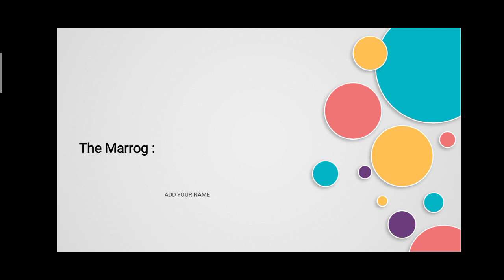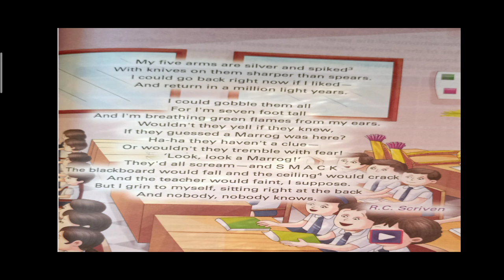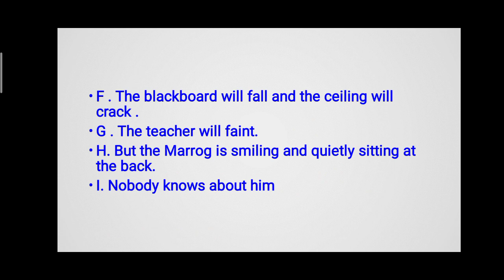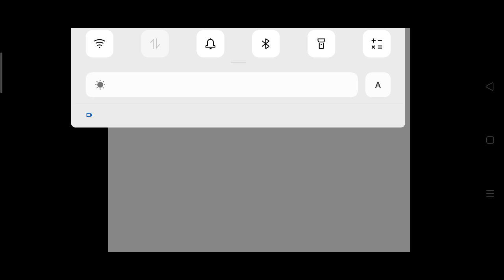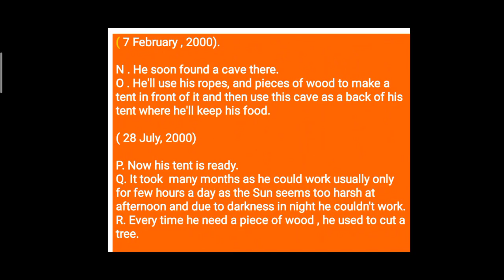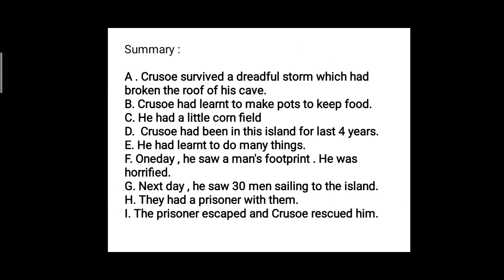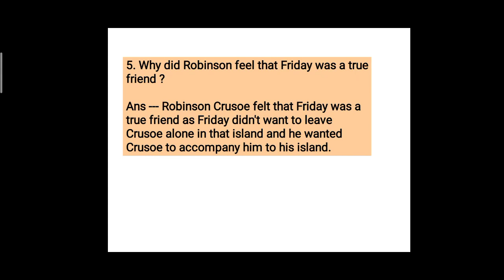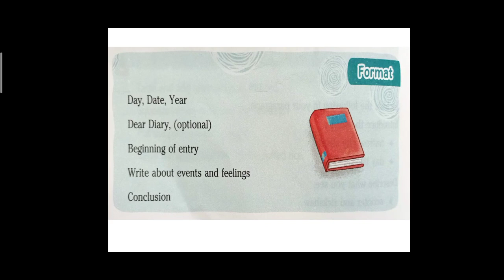class v - Revision (Day 2)